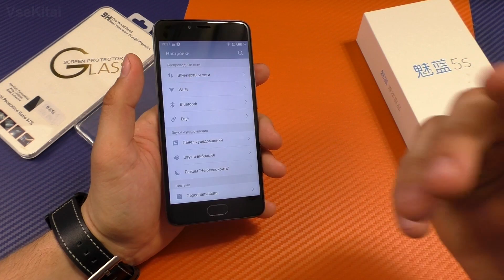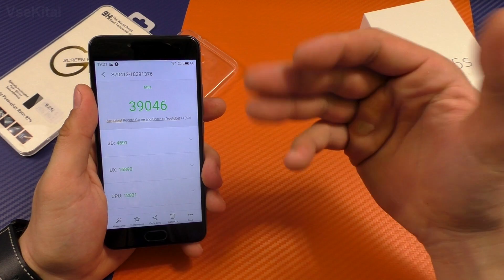Meizu M5s 3/32 Gray - первое впечатление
реально можно не плохо зарабатывать на своих покупках, получаете назад от 7% от стоимости товара на Aliexpress, Banggood и других магазинах